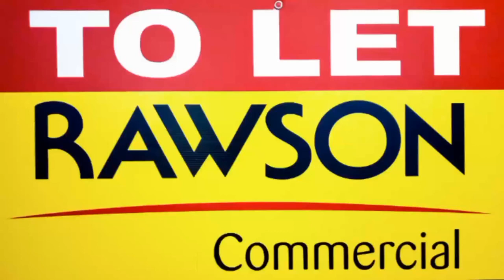: Unit 8 Montague Square, 28 Montague Drive, Montague Gardens